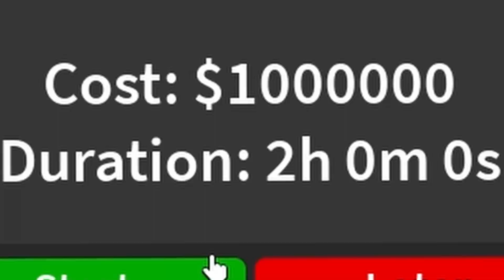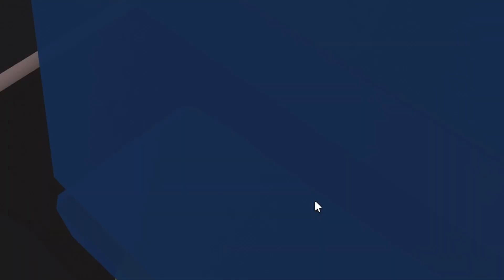*BRAND NEW* UPDATE! Security Class Update! // My Prison Roblox - #5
Are you enjoying this new series?

★ Be a channel member and gain access to special perks!

★ My Gaming Monitor:  Samsung Odyssey G3 144hz
★ My PC: Predator Orion 5000
★ My Mic: Blue Yeti X
★ My Facecam: Logitech Brio

PC SPECS ⚙
★ Processor: i7-11700k
★ Graphics Card: RTX 3070
★ RAM: 16